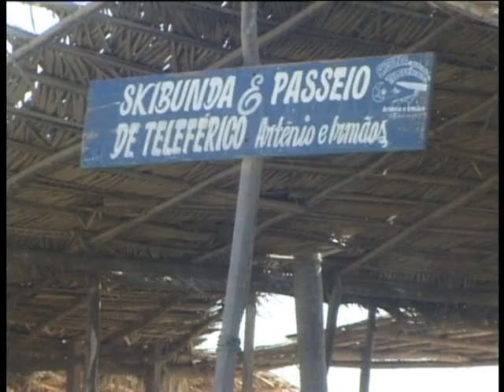Canoa Jaguar Dune Buggy Full Oasis Joc sand boarding Sand Untitled_0017.wmv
Canoa Jaguar  Dune Buggy Full Oasis Joc sand boarding Sand Kite Joc talk natal first day hotel praia brazil brasil north east kitesurf culture music beaches documentary rio de janeiro natal canoa fortaleza salvador samba fortaleza salvador samba praia fortaleza salvador samba praia brazil brasil north east kitesurf culture music beaches documentary rio de janeiro natal fortaleza salvador samba praia fortaleza salvador samba praia
Natal north school Junor dancing w local girls eggs bananas locals   canoa mike kites canoa 10m jumps good kiting joc too Joc talk natal first day hotel praia brazil brasil north east kitesurf culture music beaches documentary rio de janeiro natal canoa fortaleza salvador samba fortaleza salvador samba praia fortaleza salvador samba praia brazil brasil north east kitesurf culture music beaches documentary rio de janeiro natal fortaleza salvador samba praia fortaleza salvador samba praia